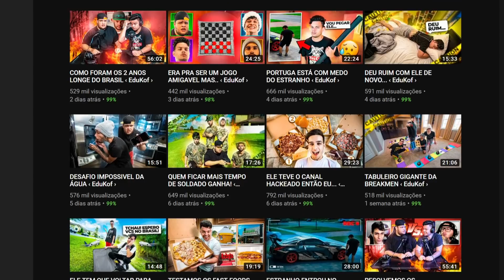CASA DOS YOUTUBERS ANTES E DEPOIS DA FAMA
Conheça as casas dos YouTubers mais famosos do Brasil antes e depois da fama, como o Whindersson Nunes que antes morava em uma casa simples e hoje tem uma mansão, Renato Garcia começou em uma casa humilde, Felipe Neto, EduKof (AM3NIC) e muitos outros trocaram de casa.